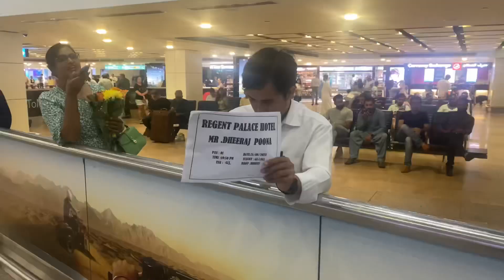Back to Dubai 🥳 Again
Finally Back to Dubai Again For And All The Details about how and Hat are the things you have To keep in mind before Travelling To dubai

TRAVELL INFORMATION ABOUT DUBAI ALL THE DETAILS AND INFO. ABOUT DYLUBAI TOURIST AND TRAVELL GUIDE

Do follow me on other social media platforms for the latest updates
Do follow the Link given below ⬇️

(DUBAI VLOGS) :-

Finally dubai
finally dubai pahuch gaye
finally moving to dubai
dubai vlog finally dubai poonch

dubai
dubai song
dubai ka shaikh
dubai city
dubai vlog
dubai ringtone
dubai buri khalifa
dubai king
dubai sheikh
dubai airport
dubaivlog
all @ 78
dubai vlog
dubai vlogs 722
dubai vlogger
dubai vlogs 000
dubai vlogs 99
dubai vlogs 772
dubai vlog from airport to jonathan
Dubai
dubai travel bangla
dubai
dubai song
dubai ka shaikh
dubai city
dubai vlog
dubai ringtone
dubai burj khalifa
dubai king
dubai sheikh
dubai airport
zamzam
zamzam electronics
zamzam inte charithrathil und haiara song
zamzam musa bhai
zamzam electronics chhota bhai bada bhai
zamzam
zamzam electronics real or fake
zamzam electronics dubai
zamzaminte
zamzam water
zamzam cartoon
zamzam electric
zamzam electronics
zamzam electronics dubai
zamzam electronics trading
zamzam electronics chote bhai bade bhai
zamzam electronics chote bhai
zamzam electronics kahan per hai
zamzam electronics iphone 14 pro max price
zamzam electronics kaha hai
Dubai city
dubai city tour
dubai city tower
dubai city walk
dubai city
dubai city Indore
dubai city video
gas fad
dubai city in hindi
dubai city night view
dubai city status
Dubai Travel
dubai travel bangla
dubai travel vlog
dubai travel
dubai travel guide
dubai travel cost from india
dubai travel vlog malayalam
dubai travel video
dubai travel vlog hindi
dubai travel tips
dubai travel vlog tamil dubai tourist places in hindi
dubai tour packages 2022